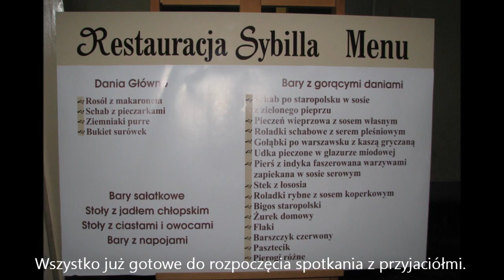95-lecie I LO im. A.J.ks.Czartoryskiego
W obiektywie Jurka - 23/24 września 20011